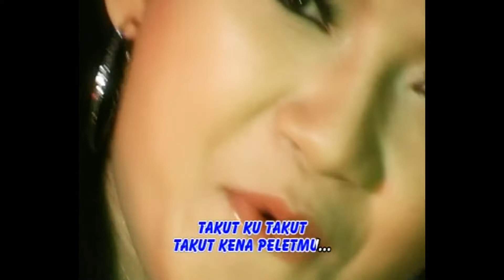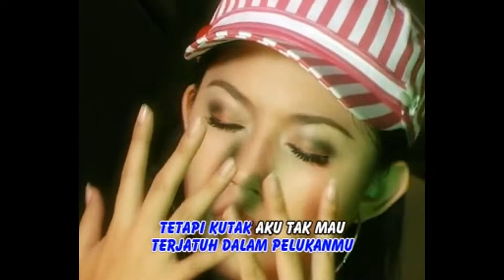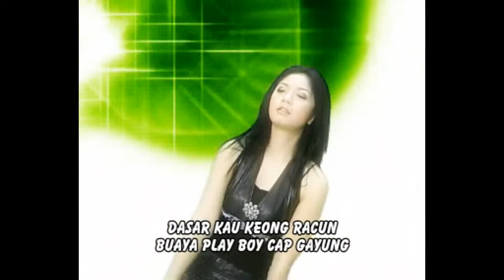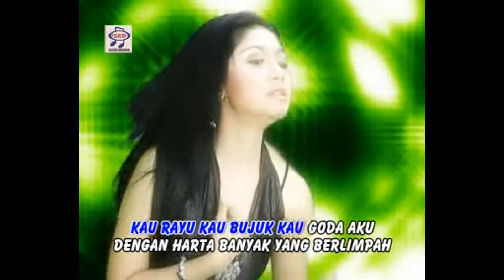Ratna Antika - Dasar Keong Racun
VCD ORIGINAL (Koleksi Peribadi)

Album : New The Best Ratna Antika
Artis : Ratna Antika
Produksi : Sandi Record
Tahun Rilis : 2010
Edaran : Spring Classic Sdn. Bhd
Sumber : VCD Original
Audio : Karaoke

CHANNEL ini bertujuan untuk MEMPROMOSIKAN album-album dan video ini tidak bertujuan untuk mencari KEUNTUNGAN ke atas VIEW & LIKES. Hanya untuk hiburan sahaja. Dapatkan VCD ORIGINALNYA di toko kaset berdekatan anda sementara stoknya masih ada. Terima Kasih.

Video ini adalah HAK MILIK Produksi SANDI RECORD

©️ Sandi Record